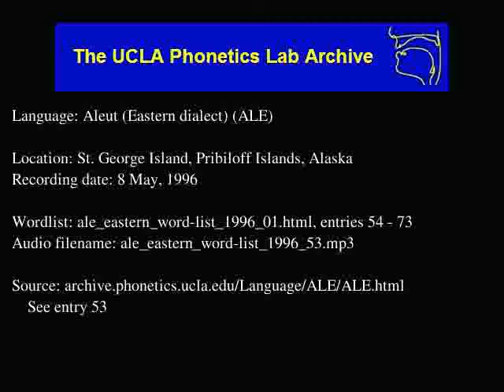Aleut audio: ale_eastern_word-list_1996_53